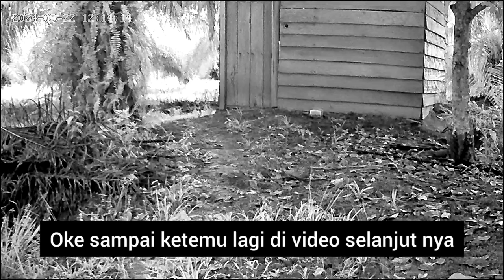Eksperimen cctv 12 jam terekam ada yang sedang sapu malam hari di rumah ini || cctv horor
Video ini saya buat 100% REAL berdasarkan
situasi dan kondisi di lokasi sekitar tanpa setingan, rekayasa apalagi tipu-tipu

dukung terus channel ini dengan cara klik SUBSCRIBE agar saya lebih bersemangat lagi dalam membuat konten seperti ini... dan jangan lupa tinggal kan komentar kritik dan saran nya agar channel ini bisa lebih berkembang lagi ke depan nya